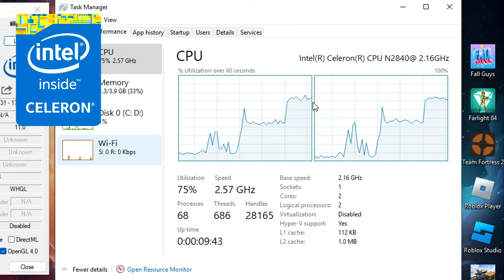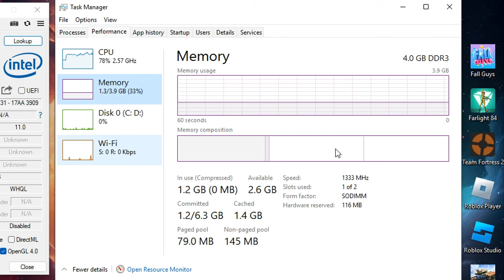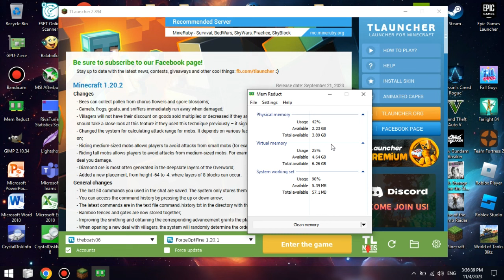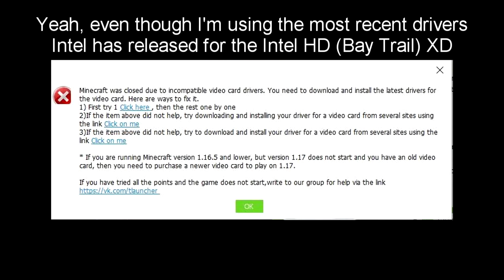Minecraft (1.20.1, Java) on LOW-END LAPTOP || Intel Celeron N2840, Intel HD (Bay Trail), 4 GB RAM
This is how Minecraft: Java Edition (version 1.20.1) runs on a super low-end laptop with the Intel Celeron N2840 that's slower than the Core 2 Duo T7200 from 2006 and the Intel HD Graphics (Bay Trail) that are weaker than the GeForce 210.

🔧 *SPECS:*
🕒 Timestamps:
00:00 - Intro and Specs
02:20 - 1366x768, Fast graphics (2 chunks)
05:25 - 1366x768, Fast graphics (4 chunks)
07:29 - 800x600, Fast graphics (2 chunks)
09:49 - 800x600, Fast graphics (4 chunks)
12:22 - 640x400, Fast graphics (2 chunks)
14:39 - 640x400, Fast graphics (4 chunks)
17:06 - 320x200, Fast graphics (2 chunks)
19:31 - 320x200, Fast graphics (4 chunks)
21:52 - Shaders vs Intel HD Graphics (Bay Trail)
22:50 - 683x384, Sildur's Basic Shaders Fancy
25:07 - 683x384, Chocapic13 V7.1.1 Toaster Edition
27:37 - 683x384, projectLUMA
29:55 - Outro
Benchmark footage recorded externally from my phone 📱 in order to show the actual performance. Settings and desktop footage recorded internally using Bandicam (cracked 😘).